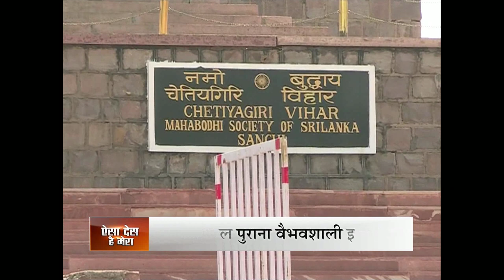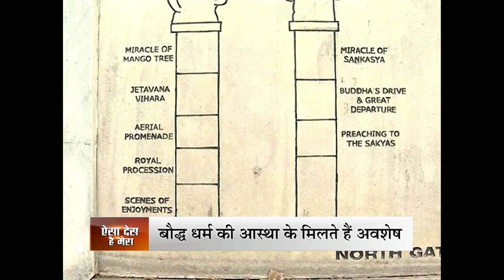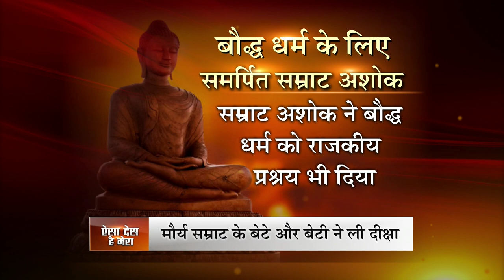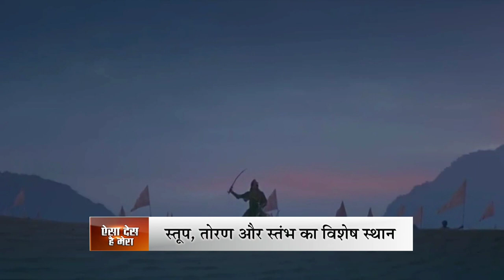MP SANCHI DOCUMENTARY NAVED QURESHI SEG1